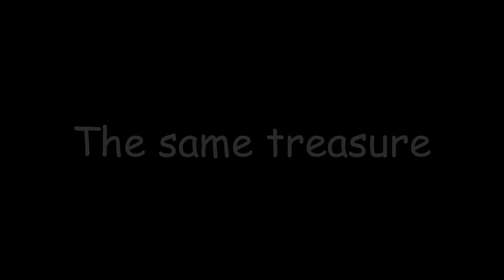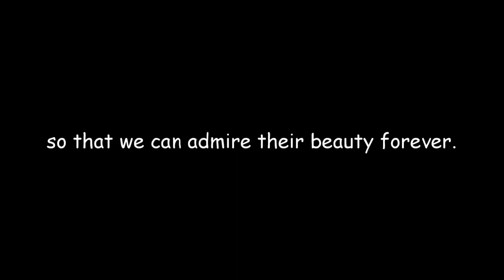800 Subs Special Video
Dzięki za 800 subskrypcji!
Dziś filmik specjalny, który zdobył pierwszą nagrodę w Międzynarodowym Młodzieżowym Konkursie Filmowym i Fotograficznym  "I Live by the Sea".
Miłego oglądania!

Thank you so much for 800 subscriptions!
I'd like to share my video which won the first prize in the International Youth Photo and Film Competition "I Live by the Sea".

Short description about the film.
I love birds and I love the sea. Over the last few years I’ve been travelling to different countries to watch and photograph seabirds. In each place, I was amazed by the fact how birds depend on the sea, how beautiful and happy they are in clean marine environment. This video shows birds filmed by three different seashores in three different countries. You’ll see Turnstones and Purple Sandpipers bathing, preening and foraging on rocks in Dutch harbours (The North Sea). There is also a Great Black-backed Gull eating a crab, Oystercatchers defending their territory, Shags, Gannets, Razorbills and Puffins on huge Norwegian cliffs (The Norwegian Sea). Finally, a Cormorant diving and a Common Tern flying in slow-motion, Turnstones and a Little Stint, a Broad-billed Sandpiper, a Bar-tailed Godwit and a Curlew Sandpiper, together with a Ringed Plover and a pair of Red-breasted Mergansers on Polish seaside (The Baltic Sea). I’ve showed this amazing variety of birds connected to the sea to make people admire and protect these beautiful creatures. My aim is also to show that no matter in what country, every sea is homeland to our feathered friends. I believe that if people get to know the beauty of seabirds, they’ll start to protect them. I hope I’ll be able to watch these and other endangered bird species when I grow up.